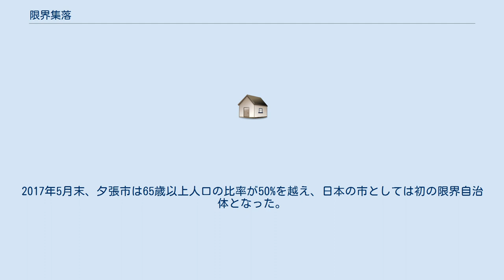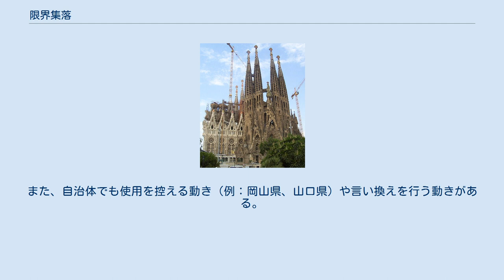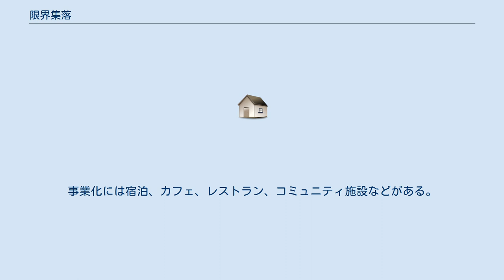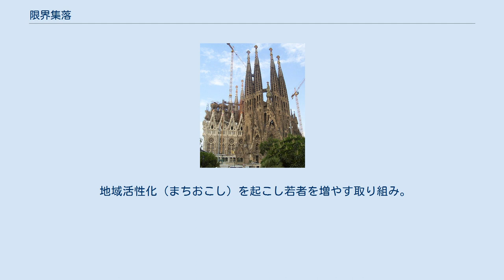限界集落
限界集落（げんかいしゅうらく）とは、過疎化などで人口の50%以上が65歳以上の高齢者になり、冠婚葬祭などを含む社会的共同生活や集落の維持が困難になりつつある集落を指す、日本における概念。
 日本の人口が増加していた昭和中期までの時代でも、山奥で交通が不便、豪雪などの自然災害といった理由で、住民全員が離村したゴーストタウンは各地にあった（西谷村 (福井県)など）。
少子化と都市部への人口集中が顕在化した昭和後期から平成にかけて、外部との道路が整備され災害への対策がとられていても、限界集落やその予備軍となる地域が増えている。
 日本国政府の調査では、住民の半数以上が65歳以上の集落は、2015年度時点で全国に1万5,568ある。
5年前との比較で174集落が消滅した。
高齢者が中心となった集落では、子育て世帯や中年以下の転入が存在しないか、極めて少ない状況が続くと、住民の死去や転出に伴い、集落の維持が難しくなり、無人化する。
 こうした事例は、中山間地域や離島で目立つ。
このような状態となった集落では、住民自治、生活道路の管理、冠婚葬祭など共同体としての機能が急速に衰えてしまい、やがて消滅に向かう。
共同体として存続するための「限界」という意味で「限界集落」と表現されている。
「限界集落」にはもはや就学児童など未成年者の世代が存在せず、独居老人やその予備軍のみが残っている集落が多く、病身者も少なくない。
 社会学者・大野晃が、高知大学人文学部教授時代の1991年（平成3年）に最初に提唱した概念である。
大野は元々、林業の衰退と再建を研究テーマにしていた。
輸入木材によって日本国内の林業は衰退し、山村の人口減と高齢化、それにより、手入れの行き届かなくなった人工林（ことにスギやヒノキの針葉樹林）の荒廃、さらには集落そのものの消滅が進みつつあった。
 大野は、集落の実態調査を進めてゆくうち、その現状を指摘するためには「過疎」という用語では実態とずれていると思ったという。
そこで大野は、より深刻な実態を指摘するため、敢えて厳しい批判を受ける事を覚悟の上で「限界自治体」「限界集落」という用語を生み出すに至った。
なお最初にこの概念が浮かんだのは、高知県吾川郡池川町（現仁淀川町）の岩柄集落である。
 大野は、65歳以上の高齢者が地方自治体総人口の過半数を占める状態を「限界自治体」と名付けた。
「限界集落」は、この定義を集落単位に細分化したものである。
限界集落に次ぐ状態を「準限界集落」と表現し、55歳以上の人口比率が50%を超えている場合とされる。
また、限界集落を超えた集落は「超限界集落」から「消滅集落」へと向かう。
 大野によれば、2000年（平成12年）の時点で「限界自治体」となっているのは、高知県長岡郡の大豊町のみであるが、2015年（平成27年）には51自治体、2030年には144自治体が「限界自治体」に転落する（ただし、2005年（平成17年）以降の市町村合併は考慮に入れていない）。
 2005年には、大豊町に加えて、群馬県甘楽郡の南牧村と福島県大沼郡の金山町および昭和村の1町2村が限界自治体となった。
2010年の国勢調査によれば、限界自治体の数は11町村である。
具体的には仁淀川町、群馬県多野郡神流町、奈良県吉野郡川上村、徳島県勝浦郡上勝町、長野県下伊那郡の天龍村、大鹿村、和歌山県東牟婁郡北山村が該当する。
 2015年の国勢調査では、限界自治体の数は18町村である。
具体的には、南牧村、天龍村、川上村、金山町、神流町、大豊町、昭和村、上勝町、仁淀川町、奈良県宇陀郡御杖村、吉野郡東吉野村、山口県熊毛郡上関町、和歌山県東牟婁郡古座川町、山口県大島郡周防大島町、長野県大鹿村、福島県大沼郡三島町、青森県東津軽郡今別町、長野県下水内郡栄村が該当する。
なお、北山村は該当しなくなった。
財政再建団体となった北海道夕張市は、2006年（平成18年）時点で65歳以上比率が41%と市では最も高齢者比率が高く、2015年国勢調査では48.6%であった。
2017年5月末、夕張市は65歳以上人口の比率が50%を越え、日本の市としては初の限界自治体となった。
 「限界集落」という呼び方への批判もある。
住民の気持ちからすれば、「呼び方を変えるべきではないか」との声である。
ただ、前述のとおり、大野はあえて厳しい表現を採用したいきさつがある。
 総務省、国土交通省、農林水産省の最近の公式文書でこの語は用いられておらず、「基礎的条件の厳しい集落」「維持...